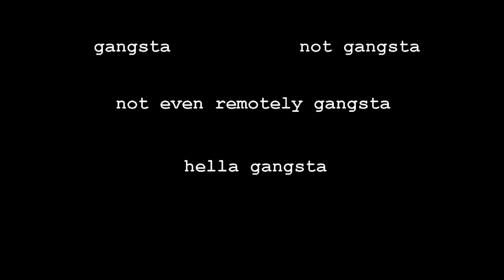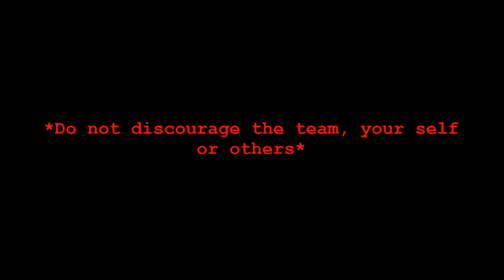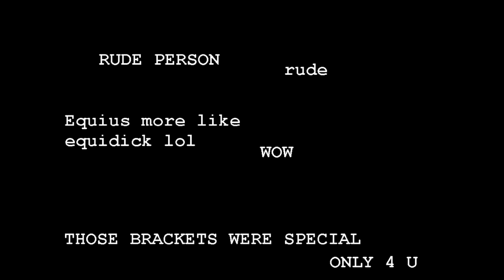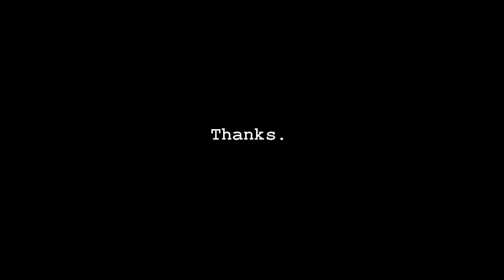Announcements and Updates [#10]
Balls are dropped.

Thanks to our Equius, Khold, for reading the announcements while I am sick!